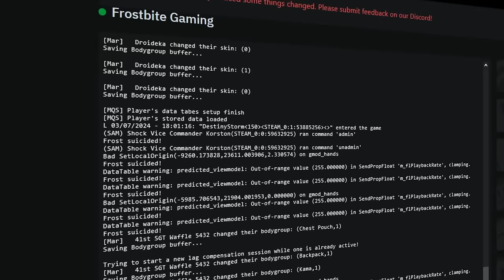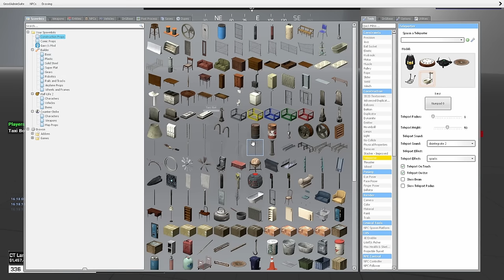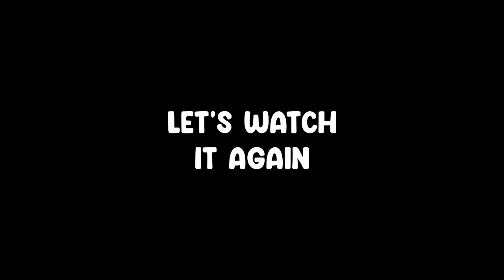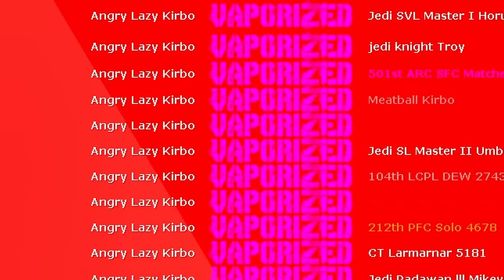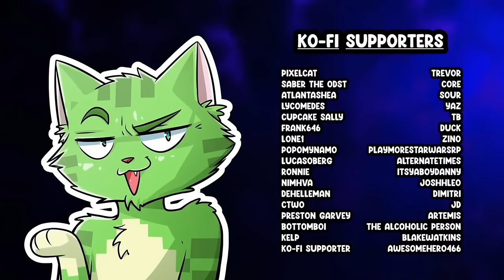Giving Kirbo This Admin Weapon Was A MISTAKE!!!!!